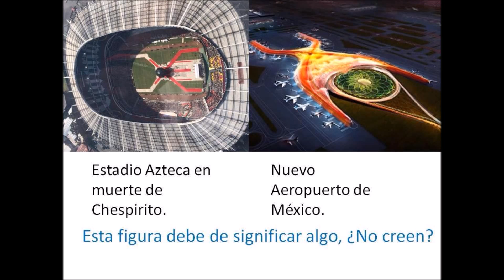Actualidad Mkultra: Nibiru AXTURIANO y El pacto Satánico de Chespirito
Todos los días visítanos en el canal de ustream Despertando Consciencias Mundiales, a partir de las 7:00 p.m. tiempo del centro de México.
También andamos por tiny chat haciendo tertulias.
Si andas en el celular o tablet.
Baja la aplicación de ustream-tv, en el  buscador de ustream búscanos como:
Despertando-consciencias-mundiales
Baja la aplicación de tinychat y búscanos como:
dcmonline
¡Acompáñanos!